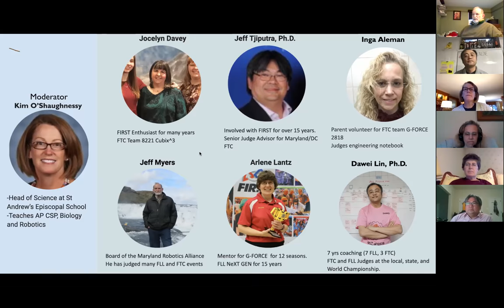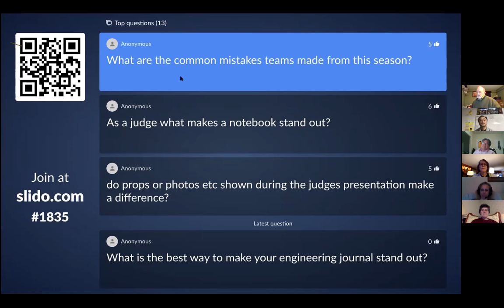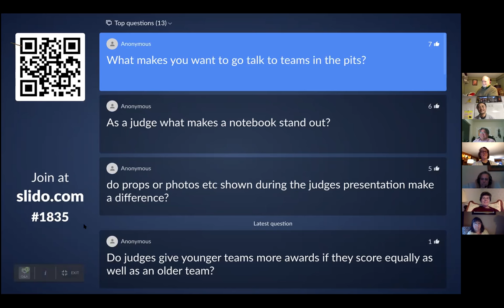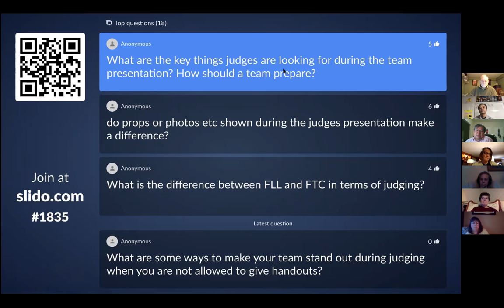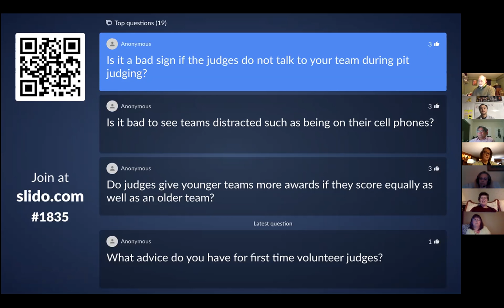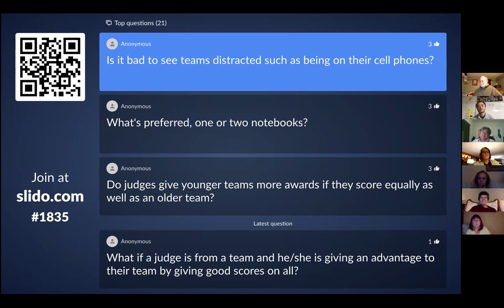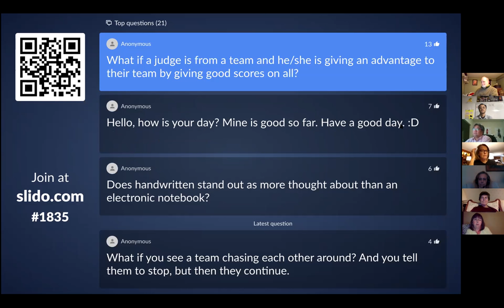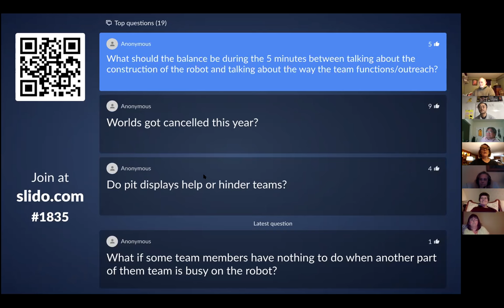FIRST Online: Panel Discussion for FTC Judging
This is a recording of the Panel Discussion for FTC Judging, which was held on 3/24/20. Thanks to Jocelyn Davey, Jeff Tjiputra, Ph.D., Inga Aleman, Jeff Myers, Arlene Lantz, and Dawei Lin, Ph.D. for participating in this panel.